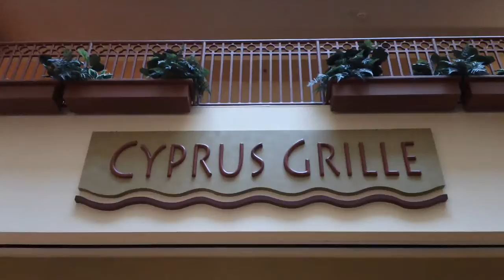MAH00064 2013-09-21 Cyprus in Missouri, U.S.A.! I remember all my Cypriot friends!